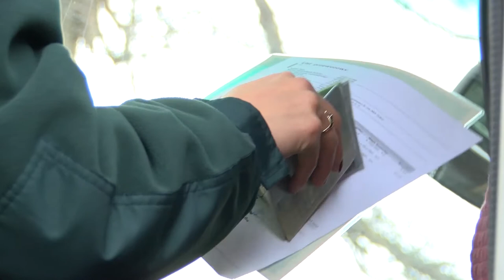Kary nakładane na polskich przewoźników wzrosną do 12 tys. złotych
Wypowiedź: Mateusz Włoch, ekspert ds. rozwoju i szkoleń INELO.

Sejm uchwalił zmiany w Ustawie o transporcie drogowym oraz nową Ustawę o tachografach. W związku z tym już niedługo kary nakładane na polskich przewoźników podczas kontroli drogowej wzrosną do 12 tys. złotych. Pojawią się także nowe sankcje m.in. za przekraczanie czasu pracy w porze nocnej i błędy w obsłudze tachografu.

Jakie zmiany w Ustawie o transporcie drogowym?

Najważniejsze dla przewoźników są przede wszystkim zmiany w taryfikatorze. Taryfikator zostanie dostosowany do unijnego rozporządzenia 403/2016 i będzie zawierał podział naruszeń na poważne (PN), bardzo poważne (BPN) i najpoważniejsze (NN). Pojawią się kary za naruszenia, których do tej pory w Polsce ITD nie nakładało sankcji, np. za brak wpisu kraju rozpoczęcia/zakończenia pracy w tachografie cyfrowym, czy przekroczenie 10 godzin czasu pracy wykonywanej w porze nocnej. Jedna z surowszych kar dotyczy ewidencjonowania czasu pracy:

Fałszowanie ewidencji czasu pracy lub odmowa udostępnienia jej kontrolerom – 8000 zł

Maksymalna kara dla przedsiębiorcy podczas kontroli drogowej wzrośnie z 10 000 zł do 12 000 zł

Istotną kwestią jest zmiana trybu nakładania kar na osoby zarządzające transportem z wykroczeniowego na administracyjny. Maksymalna kara za wszystkie naruszenia dla osoby zarządzającej również się zmieni i będzie wynosić 3000 zł. Doprecyzowane zostaną przepisy odnoszące się do postępowań w sprawie oceny dobrej reputacji przewoźnika w celu np. uruchamiania procedury za najpoważniejsze naruszenia, których kierowcy dopuścili się w innych krajach – dodaje Mateusz Włoch, ekspert ds. rozwoju i szkoleń INELO.

Zgodnie z informacją Ministerstwa, ważne zmiany pojawią się również w przypadku transportu intermodalnego. Projekt przewiduje ponadto, że w przypadku wykonywania operacji transportu intermodalnego (przewóz ładunków wykorzystujący więcej niż jeden rodzaj transportu) wysyłający będzie musiał sporządzić i przekazać przewoźnikowi drogowemu deklarację, w której prawidłowo określona zostanie masa kontenera lub nadwozia wymiennego. Przewoźnik drogowy, na żądanie uprawnionego organu kontroli (np. Inspekcji Transportu Drogowego), będzie musiał okazać taką deklarację.

Nowa Ustawa o tachografach

Proponowane zapisy umożliwią m.in. wdrożenie nowych tzw. inteligentnych tachografów, jak również ograniczają zjawisko manipulacji, m.in. poprzez nowe zasady ich instalacji, naprawy i sprawdzania. Nowa ustawa dostosowuje polskie przepisy do wymagań europejskich takich jak np. rozporządzenie 165/2014 oraz wprowadza spójność przepisów w obszarze tachografów, które były do tej pory rozproszone w różnych aktach. Jednym z najważniejszych zapisów, wpływających bezpośrednio na podniesienie bezpieczeństwa na drogach, będzie wprowadzenie zakazu reklamowania oraz sprzedaży urządzeń, przedmiotów i oprogramowania służącego do manipulowania tachografami:

Art. 50. Kto, wbrew art. 25, produkuje, dystrybuuje, reklamuje, sprzedaje lub w inny sposób udostępnia urządzenia, przedmioty lub oprogramowanie wykonane lub przeznaczone do celów podrabiania lub przerabiani a danych rejestrowanych przez tachograf - podlega grzywnie, karze ograniczenia wolności albo pozbawienia wolności do lat 2.

Kolejną istotną zmianą będą nowe zasady kontroli np. poprzez kierowanie pojazdów w przypadku podejrzenia manipulacji przez inspektora do zatwierdzonego warsztatu, gdzie zostanie przeprowadzona szczegółowa kontrola instalacji pojazdu. W przypadku gdy kontrola nie wykaże nieprawidłowości jej koszty pokryje wojewoda – mówi Mateusz Włoch.

Ważne zmiany czekają również warsztaty, które odgrywają istotną rolę w kontekście bezpieczeństwa tachografów. Zaproponowane rozwiązania mają zwiększyć wiarygodność tych podmiotów oraz ograniczyć ryzyko popełniania przez nich oszustw.

Kiedy nowe przepisy zaczną obowiązywać?

Projekty ustaw trafią teraz do Senatu, a po zatwierdzeniu, do podpisu przez Prezydenta. Następnie ustawy zostaną ogłoszone w Dzienniku Ustaw, a większość nowych przepisów zacznie obowiązywać po 30 dniach od publikacji. Jeżeli Senat nie wniesie dodatkowych zmian, nowe przepisy mogą zacząć obowiązywać już w połowie wakacji.